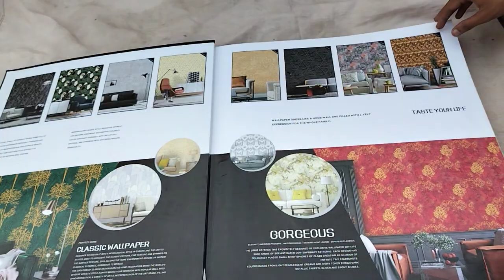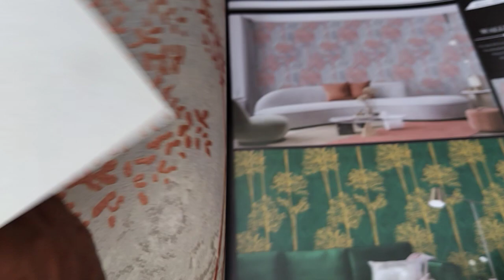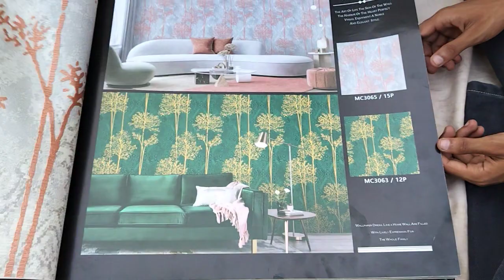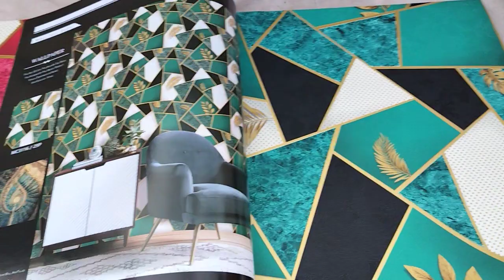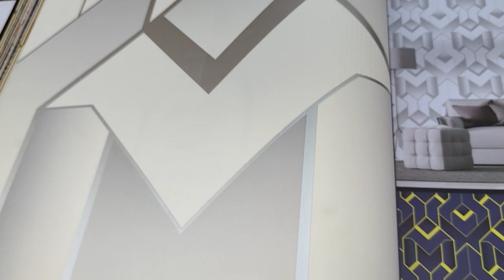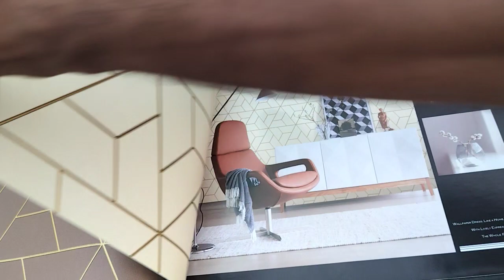100 latest wallpaper design 2023 | wallpaper design for living room | pvc wall panel bedroom design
100 latest wallpaper design 2023 | wallpaper design for living room | pvc wall panel bedroom design
अगर आप pvc ceilling करवा रहे हो तो ये बाते जरूर ध्यान में रखना | how to installation pvc ceilling
how to installation pvc ceilling bedroom design || pvc wall panel bedroom design | pvc ceilling

doston PVC se relative agar aapko koi bhi jankari chahie to aap kisi time kabhi bhi call kar sakte ho aur agar aapko kam karvana hai tab bhi aap hamen call kar sakte ho